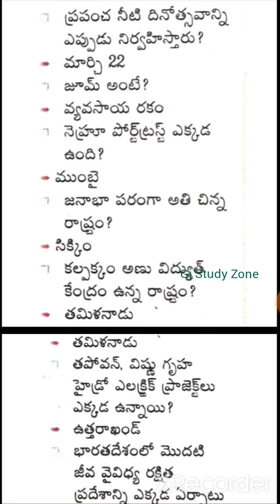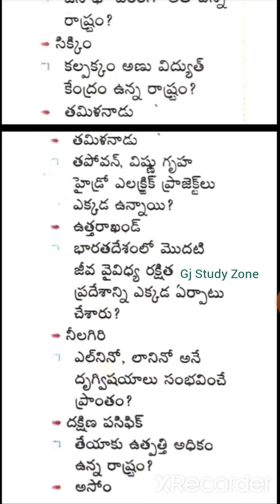జనరల్ స్టడీస్ రిపీటెడ్ ప్రశ్నలు VI